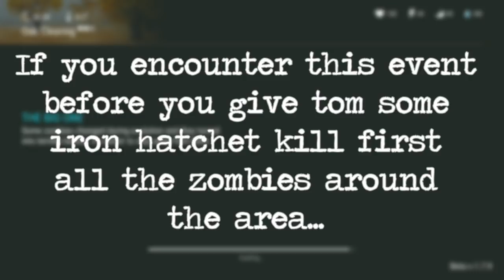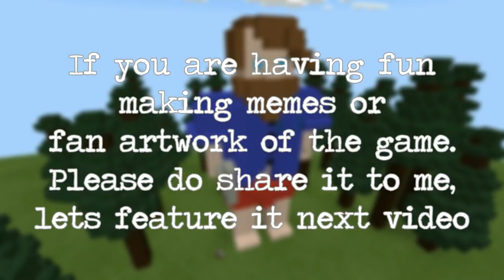QUICK TIPS: TOM AND JOHNNY "OAK CLEARING EVENT" | LAST DAY ON EARTH: SURVIVAL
Wanna join my future clan?

For all pinoys out there want to join a group

Official Soundtrack / Music by Hans Zimmer & Tom Holkenborg a.k.a  JUNKIE XL
Inspiration:
Remake & Edit By Ender Güney